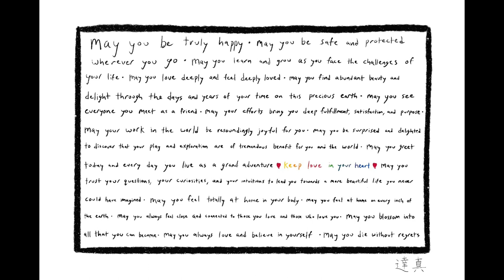❤️ keep love in your heart ❤️